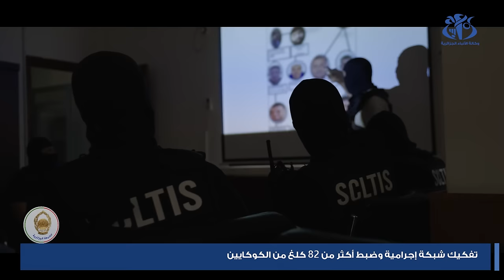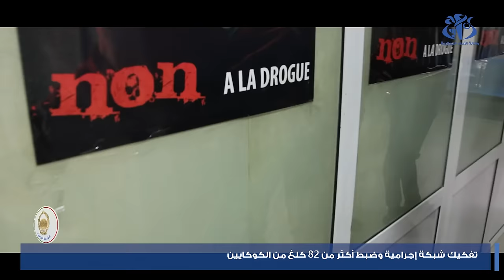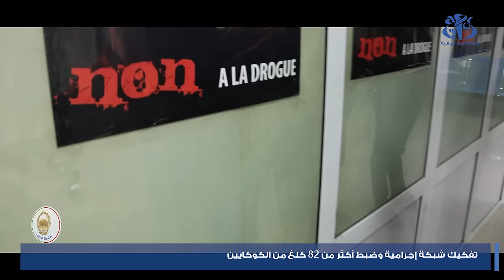تفكيك شبكة إجرامية وضبط أكثر من 82 كلغ من الكوكايين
الجزائر (واج)- أطاحت المصلحة المركزية لمكافحة الاتجار غير المشروع للمخدرات، نهاية بشبكة إجرامية منظمة تتكون من 07 أشخاص من بينهم امرأة، يمتد نشاطها من وسط البلاد إلى شرقها، مع ضبط أزيد من 82 كلغ من الكوكايين. ا وحجز 9 مركبات سياحية فاخرة ودراجة نارية ومبلغ مالي يقارب 200 مليون سنتيم  .